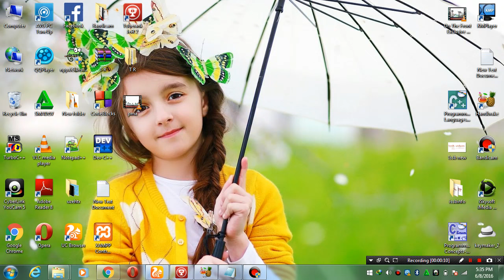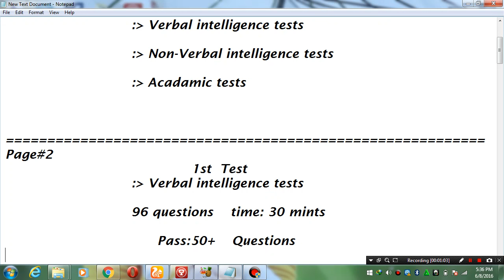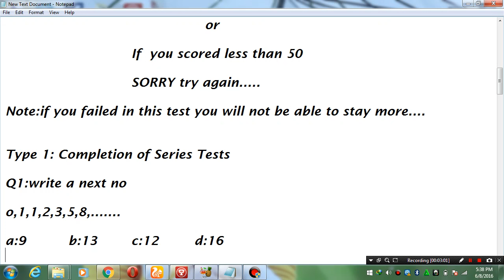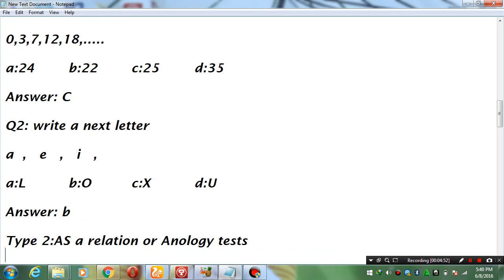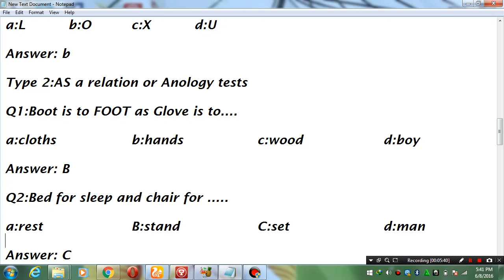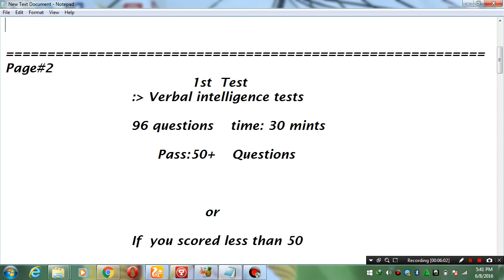issb initial tests videos you never seen before on youtube, etc.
This is the Official youtube channel to JOIN Army,Air force and navy. our group will provide a meaningful videos to you about issb videos like GTO indoor outdoor tasks and group discussion topics lecturate ,military planning group tasks seme group tasks and command tasks  deputy president full interviews and interviews tips and gto interviews and a special preparation of psychology different tests like a words association tests WAT,Story writing test,Picture stories,sentence completion tests,. Our aim is to guide those who wish to join armed forces.

so stay with us will get a complete information about issb we also show you a different academies notes and will explain in a detail like a Noor forces academy ,Muhammadians academy ,School of excellence  academy and more...